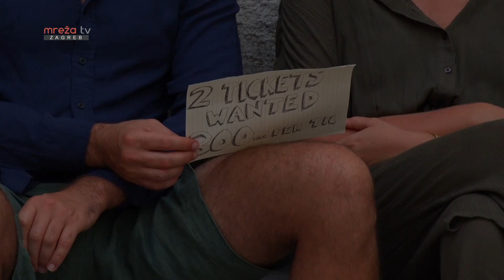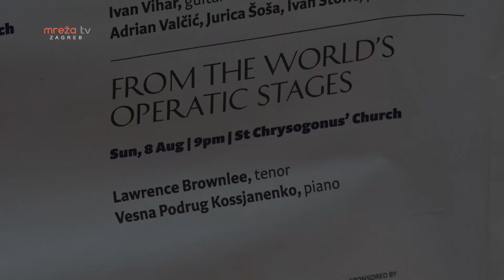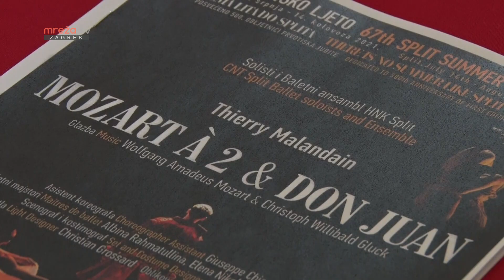LJETNI ĐIR 10.08.2021.